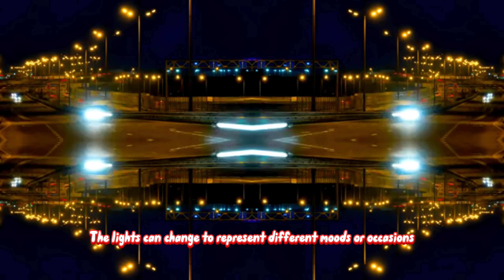🌉✨ 10 Most Amazing Bridges in the World | Engineering Marvels You Have to See to Believe! ✨🌉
Bridges aren’t just for crossing — they’re breathtaking feats of architecture that stretch the imagination. In this countdown, we explore 10 of the most jaw-dropping bridges across the globe — from ancient legends to futuristic designs. And number 1? It’s something of a beauty. 😍

🧭 🌍 Featured Bridges Around the World:

🔟 Millau Viaduct – 🇫🇷 France 🗼
9️⃣ Helix Bridge – 🇸🇬 Singapore 🧬
8️⃣ Golden Gate Bridge – 🇺🇸 USA 🌁
7️⃣ Chengyang Wind and Rain Bridge – 🇨🇳 China 🌧️🌉
6️⃣ Tower Bridge – 🇬🇧 United Kingdom 🏰
5️⃣ Akashi Kaikyō Bridge – 🇯🇵 Japan 🌊
4️⃣ Ponte Vecchio – 🇮🇹 Italy 🛍️
3️⃣ Langkawi Sky Bridge – 🇲🇾 Malaysia ⛰️
2️⃣ Øresund Bridge – 🇩🇰🇸🇪 Denmark to Sweden 🌊🚇
1️⃣ Rakotzbrücke (Devil’s Bridge) – 🇩🇪 Germany 🔮 (It's something of a beauty!)

🎥 Packed with:
✅ Incredible visuals
✅ Mind-blowing fun facts
✅ Engineering brilliance from around the world

👇 Which bridge blew your mind the most? Drop your favorite in the comments! 💬

🌍 Welcome to KKzWolrd – Where Curiosity Meets Discovery!
In today’s video, we dive into most amazing Bridges in the World

🔬 What You’ll Learn:

Surprising discoveries from around the world

Fun science made easy for curious minds

🧭 Join the Journey:
If you love exploring science, amazing places, and the coolest new inventions, you’re in the right place.

📅 New videos